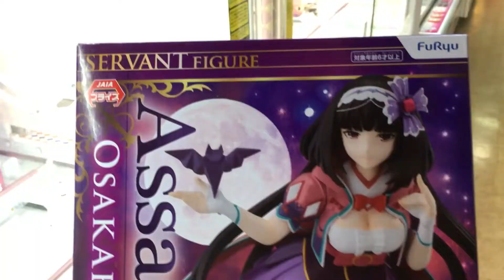Fate/Grand Order Assassin OSAKABEHIME Figure WIN!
Watch us win the Fate/Grand Order Assassin OSAKABEHIME Figure